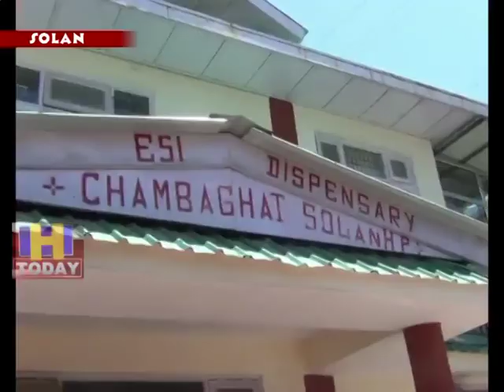11 MAY SPEED 3_x264